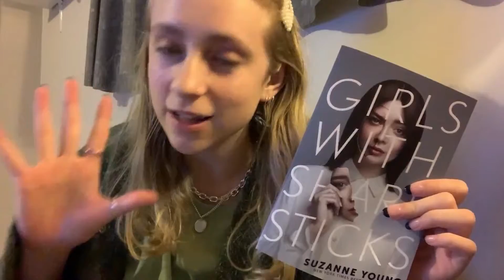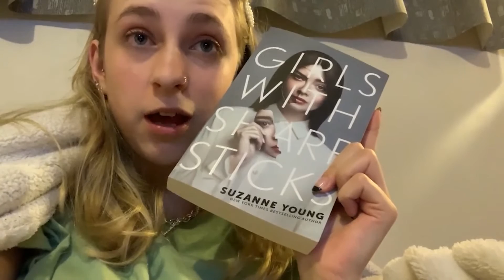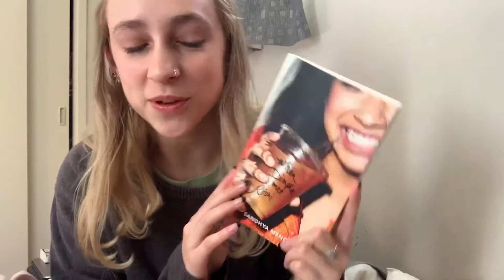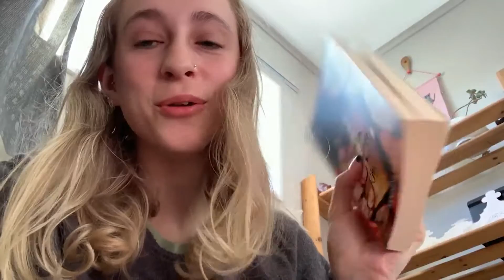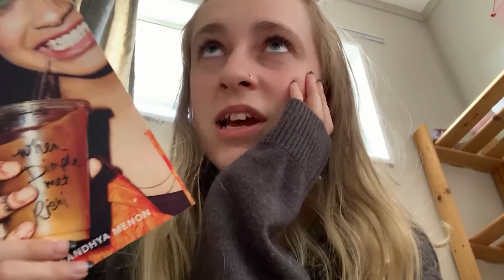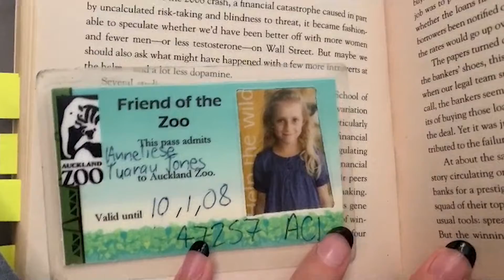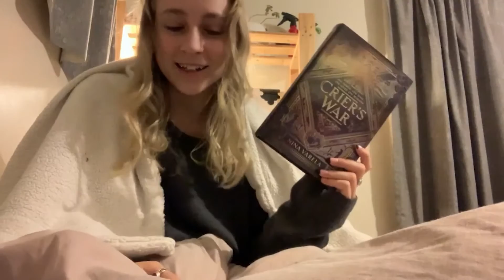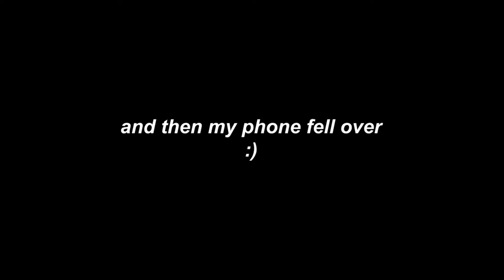reading 8 books in 48 hrs / bookopoly bookoplathon reading vlog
i don't really know what to say other than may i suggest bumping this on 2 speed and enjoying with a nice drink or sumn
if you even CLICK on this video you are a legend and i luv you
TIMESTAMPS:
reading girls with sharp sticks: 8:18
reading when dimple met rishi: 27:00
reading quiet: 36:00
reading after dark: 41:50
reading lock every door: 46:15
reading take a hint dani brown: 57:00
reading crier's war: 1:01:20
wrapup: 1:08:25

my links!